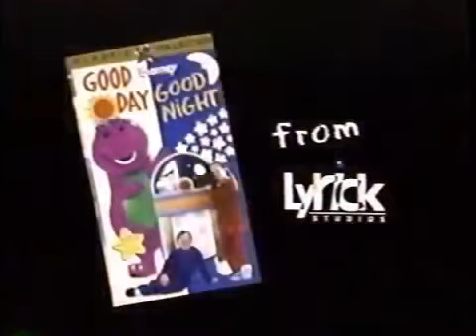Talent Show (1997 Version) Final Part! (“You Have To Exercise!”.) (YES! Screener!!! I Found Them??!)